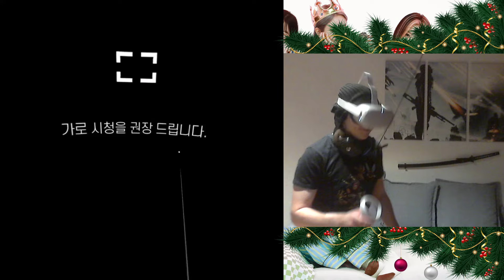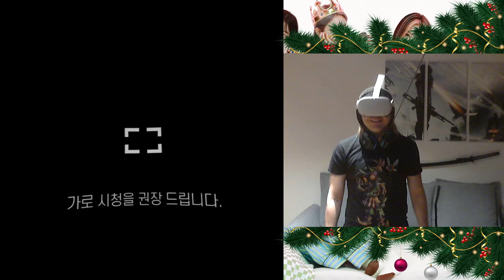fromis_9 (프로미스나인) | Ariplane Mode (Both Versions) - REAL VR Reaction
Merry Christmas to all of you. I prepared a little gift for you which I wanted to produce for a looong long time. i hope I am able to make your Christmas a tiny bit happier with this full-fletched VR reaction. Please enjoy ^^